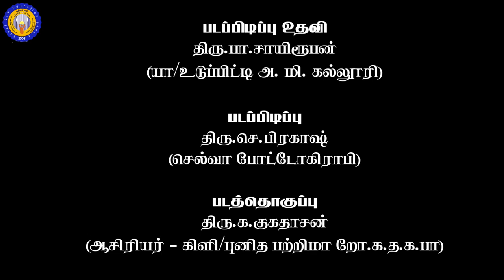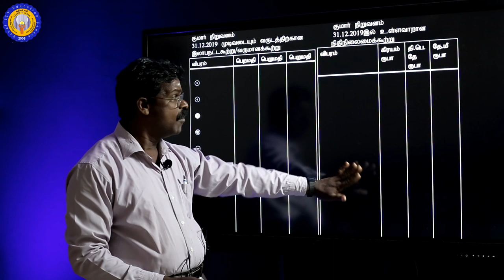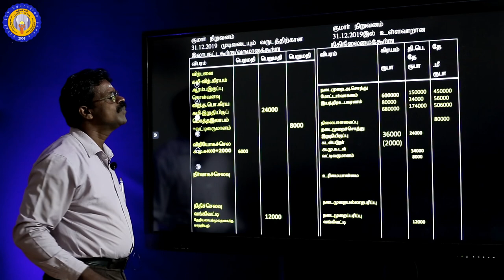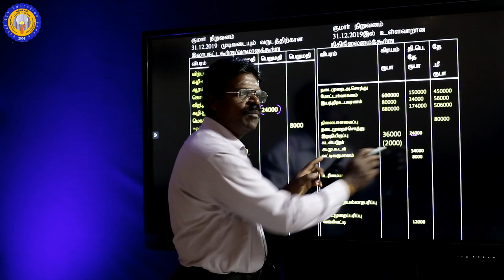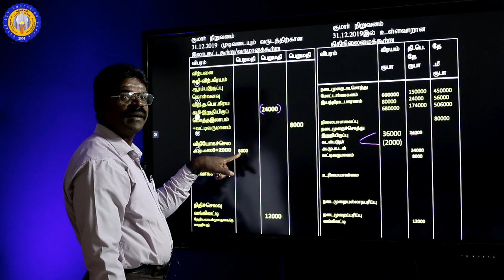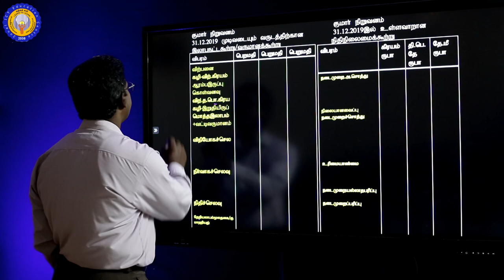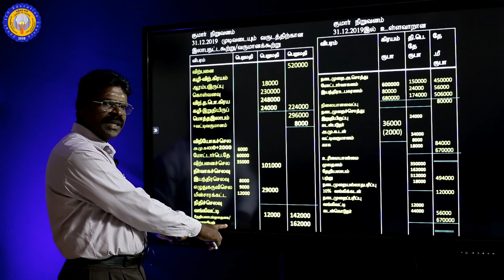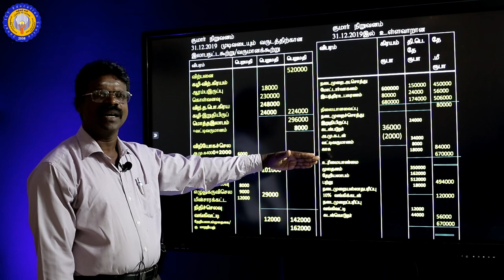Part II ||வணிகக் கல்வியும் கணக்கீடும் || தரம் 11 || நிதிக் கூற்றுக்கள் || திரு.இ.நித்தியகுமார்